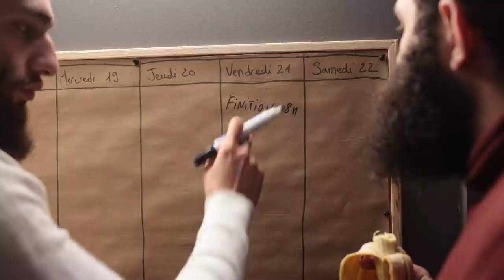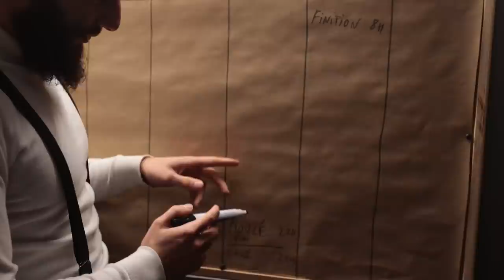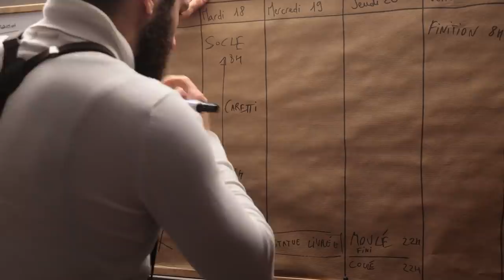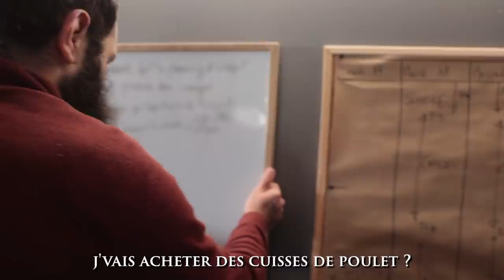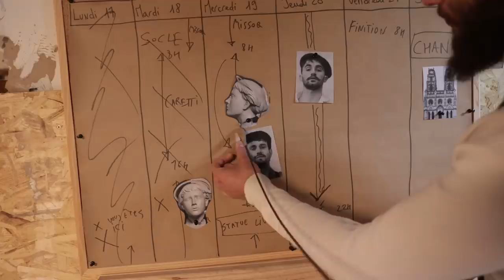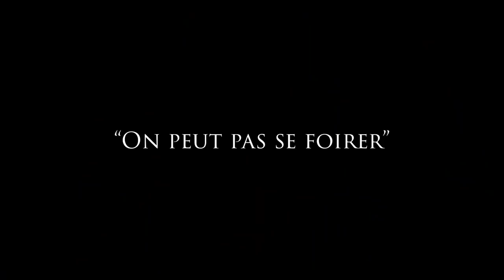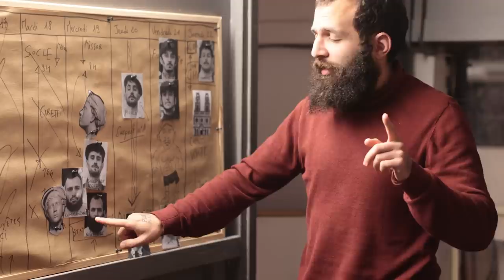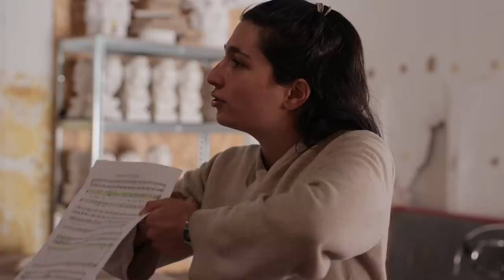JEANNE AU SECOURS ! : LE FILM